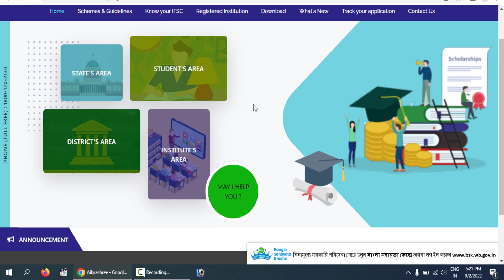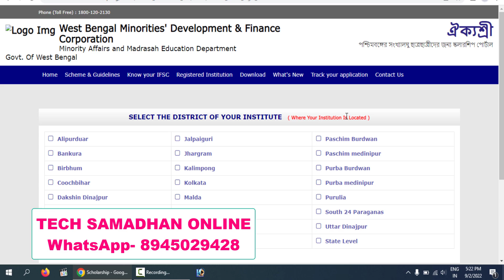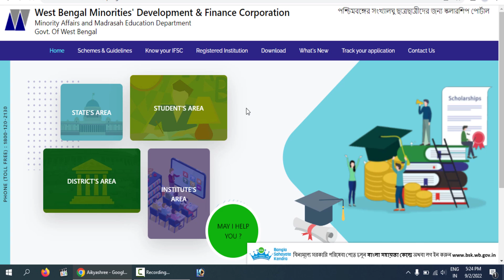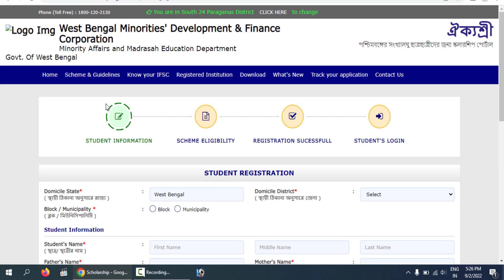Aikyashree Scholareship Website Opening Problem Solution 2022 || Aikyashree Website New URL 2022